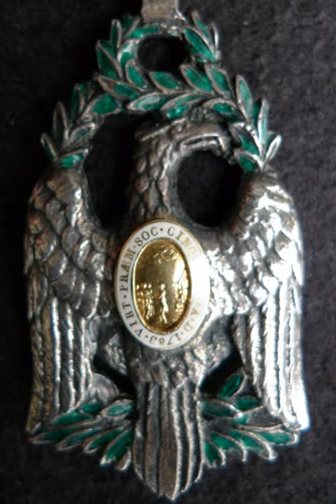Society of the Cincinnati | Wikipedia audio article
This is an audio version of the Wikipedia Article:
Society of the Cincinnati

00:00:38 1 Origins
00:04:12 1.1 Original members
00:04:23 1.1.1 New Hampshire
00:04:37 1.1.2 Massachusetts
00:05:15 1.1.3 Rhode Island
00:05:42 1.1.4 Connecticut
00:06:11 1.1.5 New York
00:07:01 1.1.6 New Jersey
00:08:49 1.1.7 Pennsylvania
00:09:35 1.1.8 Delaware
00:10:25 1.1.9 Maryland
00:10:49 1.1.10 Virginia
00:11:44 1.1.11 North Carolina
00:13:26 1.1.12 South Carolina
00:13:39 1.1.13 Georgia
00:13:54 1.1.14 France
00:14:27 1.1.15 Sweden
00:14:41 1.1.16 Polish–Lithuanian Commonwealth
00:14:53 2 Insignia
00:18:02 3 Criticism
00:22:29 4 Later activities
00:22:39 4.1 City development by early members
00:23:50 4.2 Public awareness
00:24:56 4.3 Membership rules
00:25:59 4.4 Cox Book Prize
00:27:38 5 Headquarters
00:29:03 6 Library
00:29:57 7 American Independence Museum
00:31:05 8 Affiliations
00:31:25 9 Notable original members
00:31:35 10 Notable hereditary members
00:31:45 10.1 Military and naval officers
00:31:54 10.2 Government officials
00:32:03 10.3 Others
00:32:11 11 Notable honorary members
00:32:31 11.1 Presidents of the United States
00:33:18 11.2 Nobel Peace Prize recipients
00:33:42 11.3 Nobel Prize for Literature recipient
00:33:56 11.4 Navy officers
00:34:05 11.5 Marine Corps officers
00:34:14 11.6 Army officers
00:34:23 11.7 Government officials
00:34:32 11.8 Civilians
00:34:40 11.9 Foreigners
00:34:48 12 See also
00:35:15 13 Notes
00:35:24 14 Bibliography
00:37:57 15 External links

- Socrates

SUMMARY
The Society of the Cincinnati is a hereditary society with branches in the United States and France, founded in 1783, to preserve the ideals and fellowship of officers of the Continental Army who served in the Revolutionary War.    Now in its third century, the Society promotes the public interest in the revolution through its library and museum collections, publications, and other activities. It is the oldest hereditary society in the United States. The Society does not allow women to join, though there is a partnership society called Daughters of the Cincinnati which permits all female descendants of Continental officers.